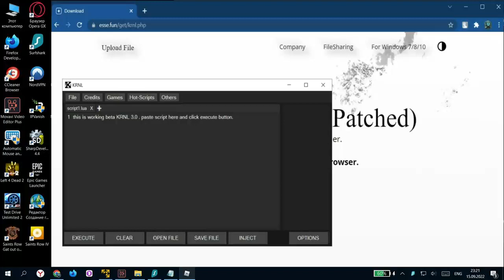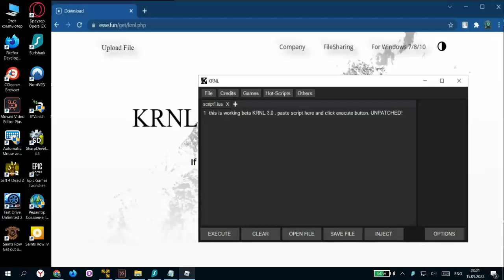KRNL Roblox Exploit - NO KEY - UnPatched KRNL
KRNL full of tested in 2022 synapse / krnl / vega x / jjsploit / dansploit all roblox games.
Your bizarre adventure script, roblox your bizarre hack, your bizzare - adventure script.
Roblox script hack or use kill all, new jailbreak update, jailbreak roblox 2022 script krnl.
Roblox shinobi life 2 hack, your bizarre adventure script 2022, your bizarre adventure ?
New 2022 KRNL roblox exploit, synapse x exploit, roblox krnl without no key systems?
Roblox exploit download, roblox exploit 2022, krnl download krnl - download 2022 free.
Joelboi36hd, brand you gui for lumber tycoon 2, cracked synapse out now, synapse free.
Linkvertise bypass iphone, linkvertise bypass, linkvertise bypass ios, the best executor.
Review free krnl exploit, vega x roblox, or synapse x exploit for Arsenal scripts working!